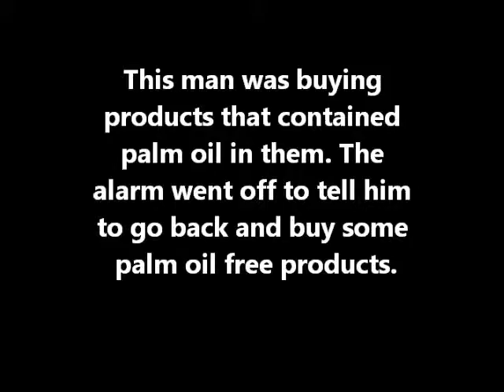Movie Palm Oil